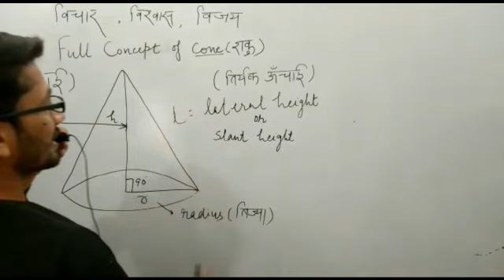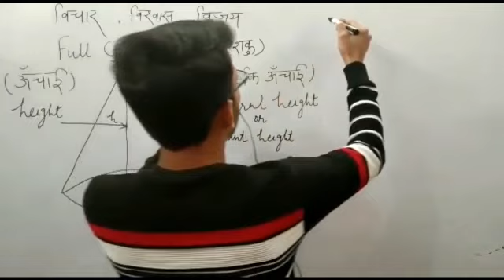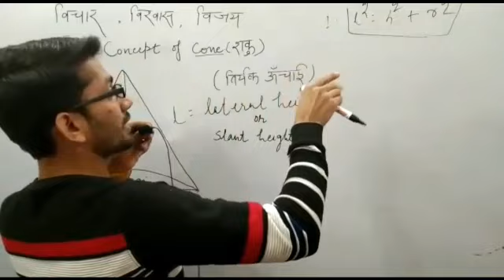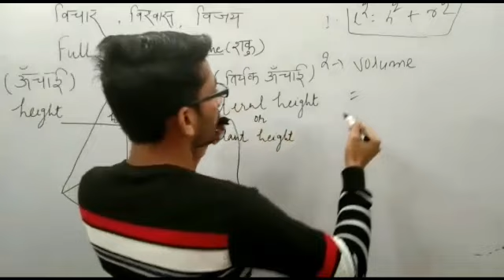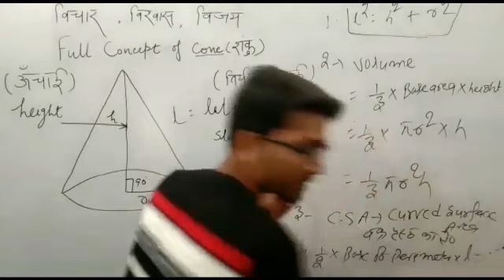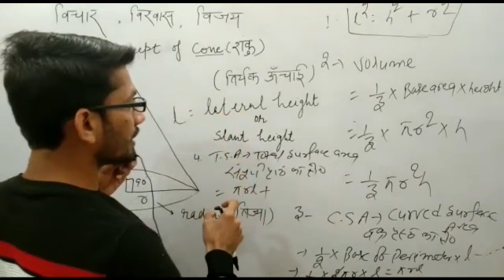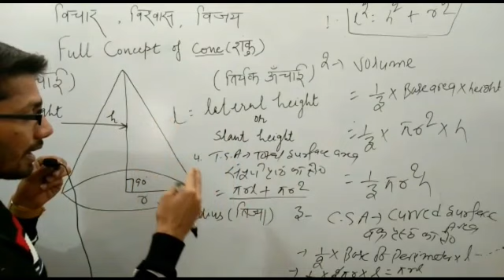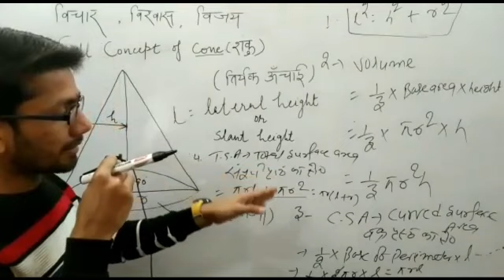Full concept of cone.......